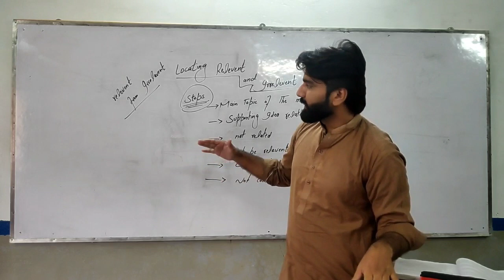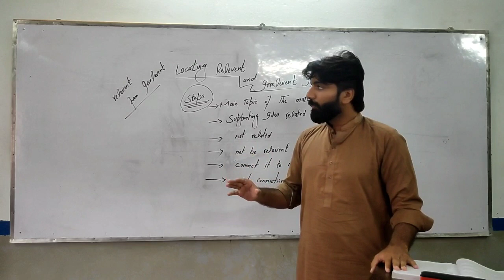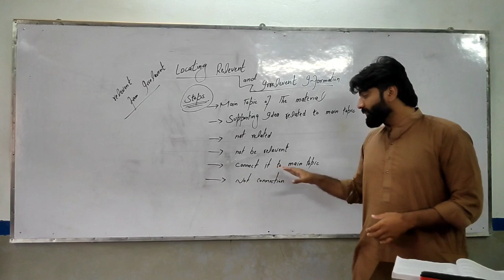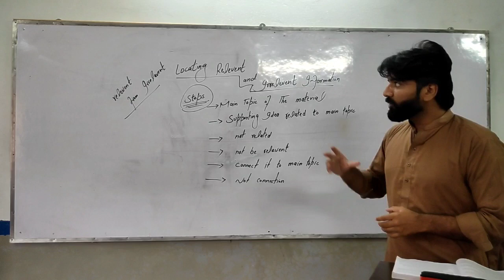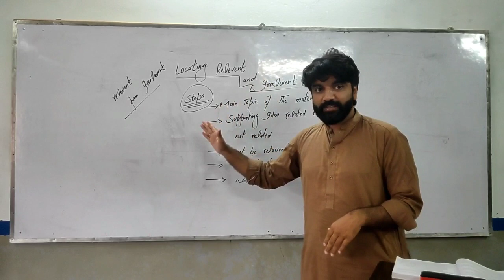Locating Relevant and Irrelevant information By Umer Janjua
Locating Relevant and Irrelevant information for second semester Bs Chemistry and Zoology